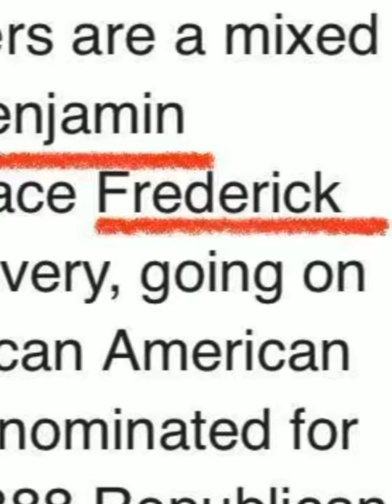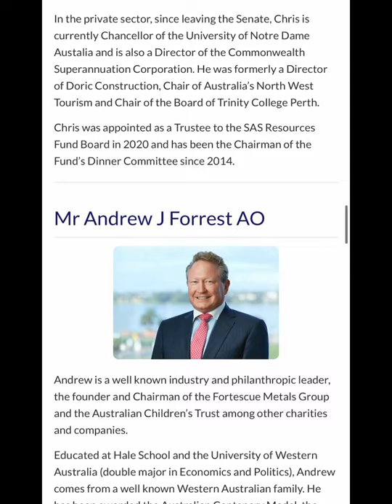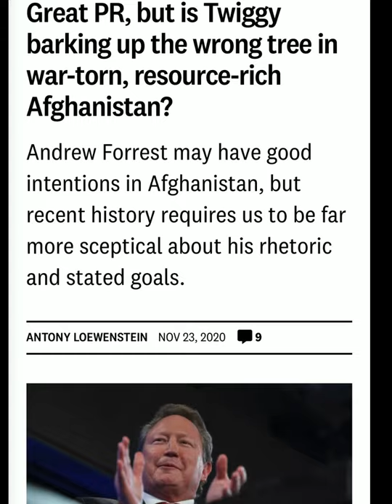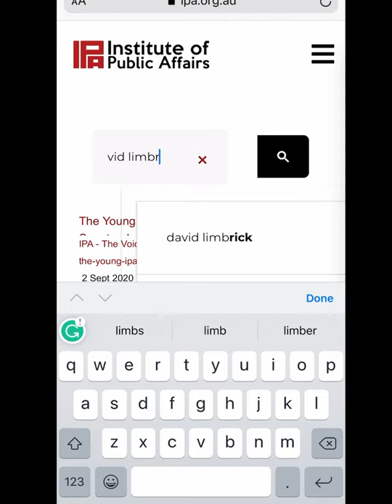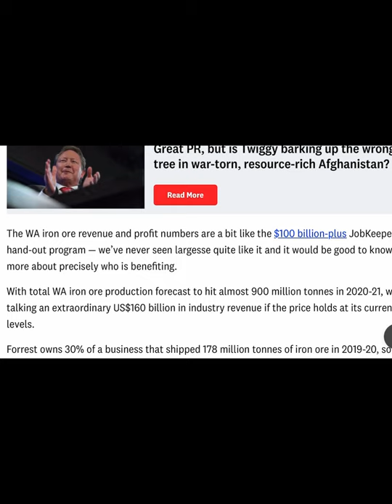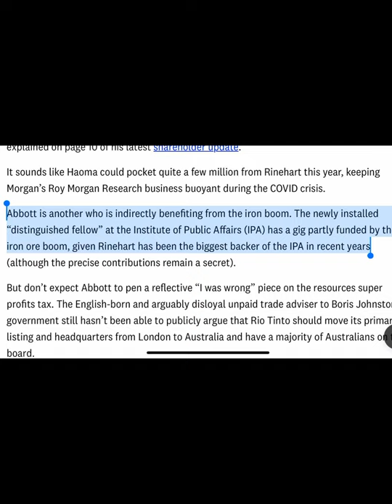We are simply votes for the miners.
Riccardo Bosi
Freemason heroes
Twiggy Forrest
David Limbrick
Topher Field
Simeon Boikov
Simply put, We are nothing but votes for the miners. While they play gatekeeper.